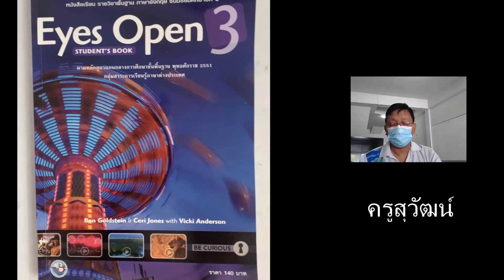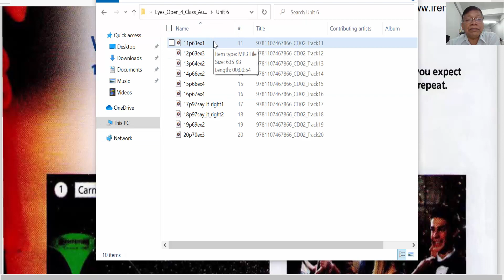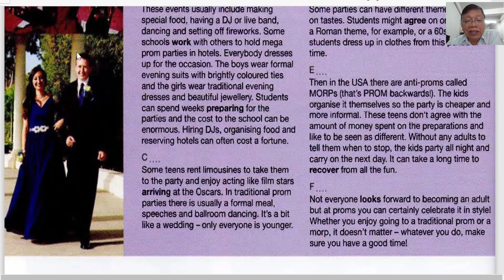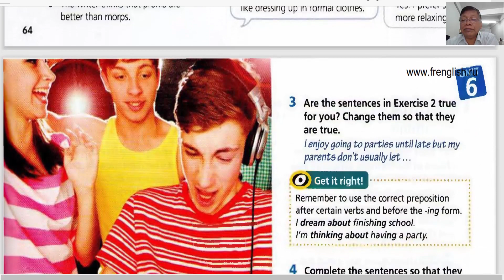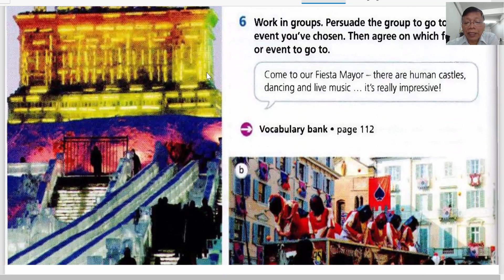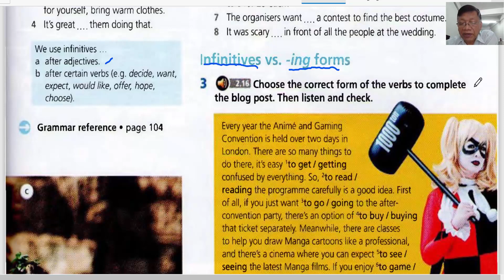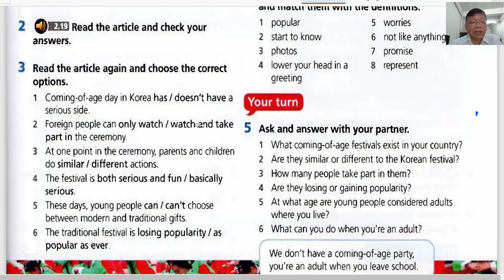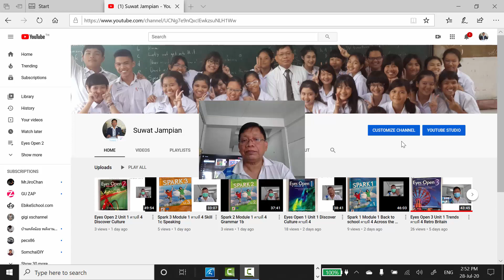Eyes Open 3 Unit 6 Celebrate in styles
Join ช่อง"ครูสุวัฒน์" เพื่อรับบริการระดับพิเศษ